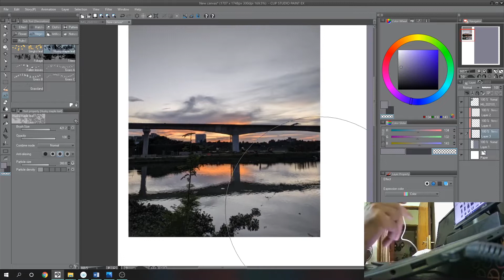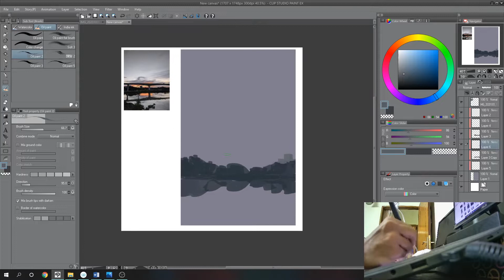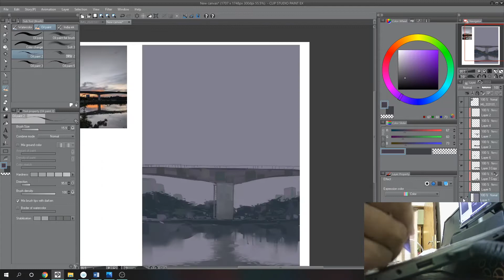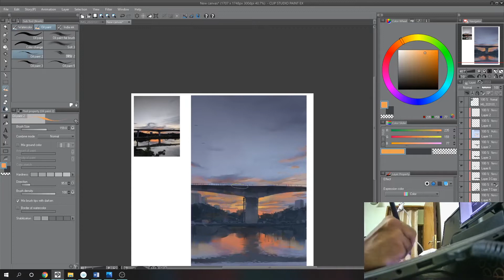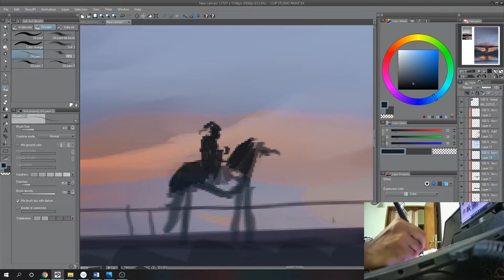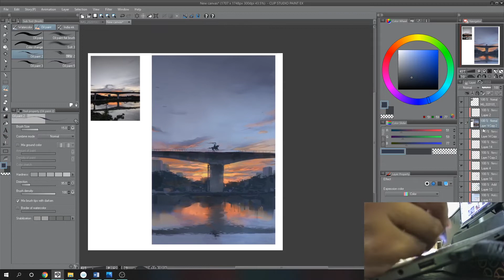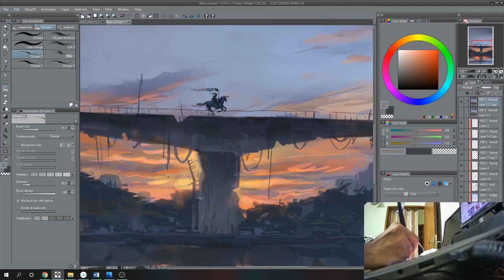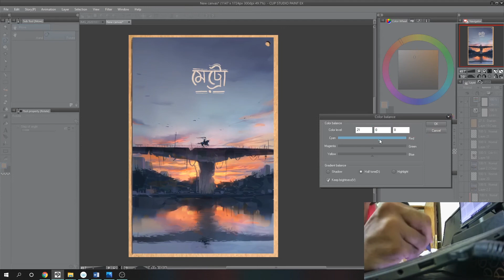Inspiration for Concept Art|| Bangla Art Talk with Artsbyrats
In this video I explain how I found inspiration for my last concept piece featuring Metro Rail in Mirpur! I go into thought process and concept development process for my works. For details into digital painting watch this video here:

Join the group to take part in discussion over facebook.